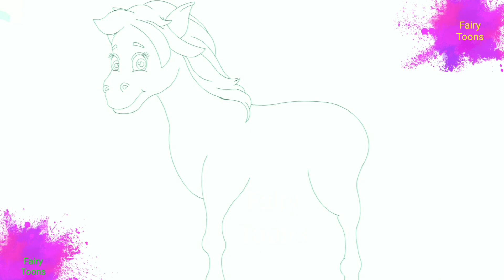लकड़ी की काठी II Lakdi ki kathi Part- 12 I| Fairy Toons